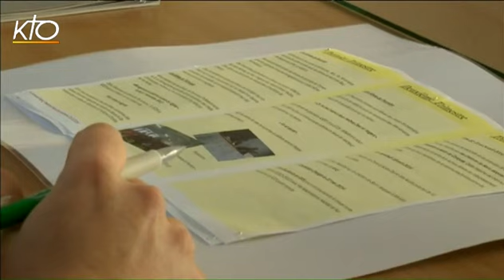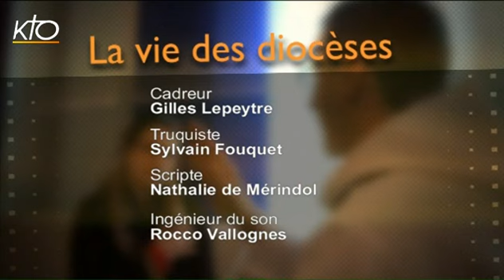Mgr Alain Planet - Diocèse de Carcassonne et Narbonne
Mgr Alain Planet a été récemment la cible du planning familial ou de responsables politiques parce qu'il a osé évoquer lors de ses voeux de Noël le nombre d'avortements dans l'Aude. L'évêque de Carcassonne et Narbonne revient sur son attachement au respect de la vie humaine. Dans La Vie des Diocèses, il renouvelle aussi son appel à la mission à travers les équipes missionnaires de proximité. L'ancien professeur de Lettres n'oublie pas de mobiliser l'Enseignement catholique pour l'éducation des jeunes générations, et se montre vigilant sur le développement de l'ésotérisme dans l'Aude où la participation à la messe dominicale est particulièrement faible.